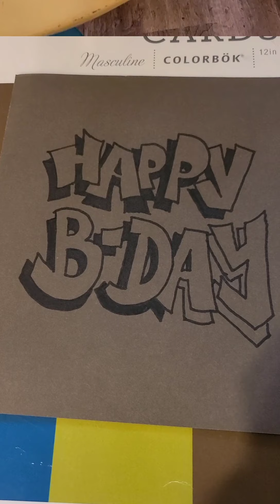surprising my friend with her HOLY grails!! HAPPY BIRTHDAY TARA!!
filmed a vlog of our family day enjoying setting up a surprise and having some fun! the reaction was priceless.